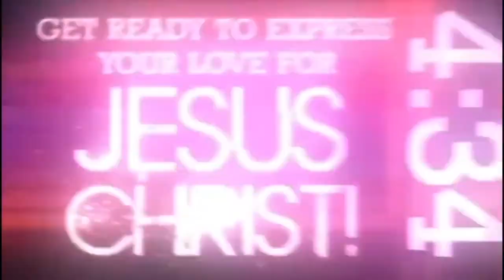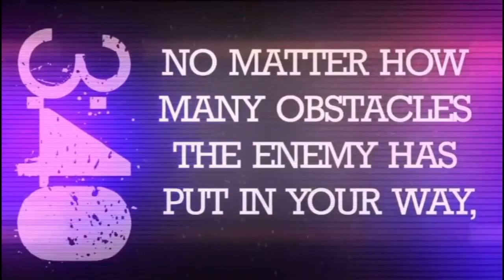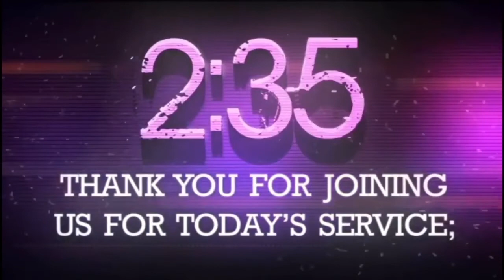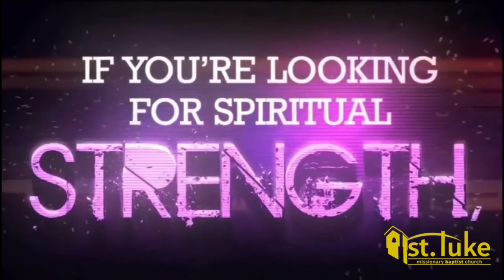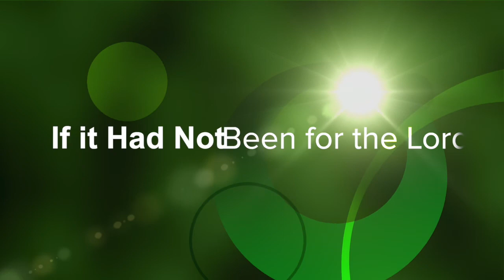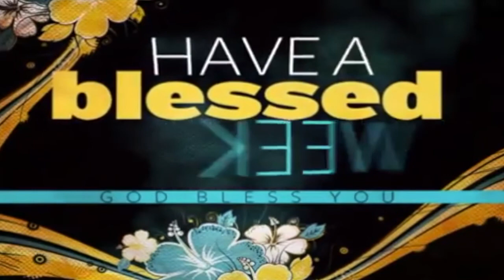First Sunday After Christmas- December 27, 2020